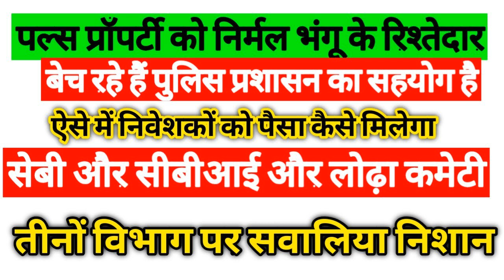Pacl news today | pacl latest update | pacl vs sebi news 2019 today